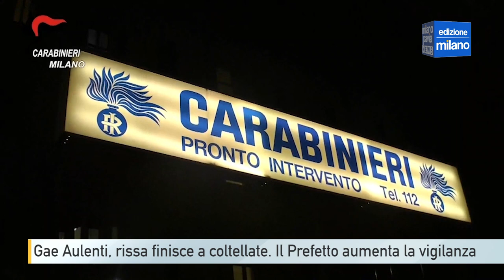Gae Aulenti, rissa finisce a coltellate. Il Prefetto aumenta la vigilanza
A Milano è di nuovo allarme sicurezza, questa volta protagonista non è la zona di stazione centrale, ma quella di Gae Aulenti, spesso nota alla cronaca per episodi di microcriminalità, soprattutto per reati  reati commessi da giovani e giovanissimi

Sabato 27 maggio a pochi passi da Piazza Gae Aulenti, intorno alle 19.30 una violenta rissa è finita a coltellate, prima infatti calci e pugni poi sono spuntati cocci di bottiglia e anche un coltello.
A rimane a ferito da un fendente e da una bottigliata è un giovane egiziano di 18 anni, aggredito da due coetanei.
come si vede dalle immagini i due giovanissimi avrebbero prima aggredito la vittima con una raffica di pugni e calci e poi ferito con il lancio ravvicinato di una bottiglia e poi con un fendente al fianco.
La vittima, trasportata in codice rosso all’ospedale San Gerardo di Monza, è in gravi condizioni anche se, dopo l’operazione d’urgenza, non sarebbe più in pericolo di vita.

I carabinieri della compagnia Duomo, intervenuti subito sul posto, stanno provando a ricostruire l’accaduto. In queste ore stanno ascoltando alcuni testimoni e visionando le immagini catturate dalle telecamere presenti in zona e dai cellulari di chi era presente, decine di ragazzi che si era data appuntamento per un festa improvvisata nella zona a ritmo di musica.

L’episodio però che si inserisce in una scia di rapine, risse, aggressioni e stupri dell’ultimo periodo, ha però allarmato le autorità, che nella giornata di domenica hanno organizzato in prefettura una riunione del comitato per la sicurezza e l’ordine pubblico. Nella cui seduta hanno disposto un potenziamento dei servizi di vigilanza nella zona. Più agenti che pattuglieranno piazza Gae Aulenti e l’area del parco della biblioteca degli alberi, per assicurare maggior visibilità delle forze dell’ordine e aumentare la percezione di sicurezza da parte dei fruitori dell’area per la maggior parte famiglia con bambini